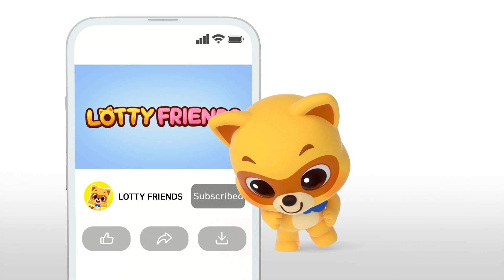Lovely Bevely🤍| Kids Songs & Nursery Rhymes | Best Kids Song | Lotty Friends Theme Song